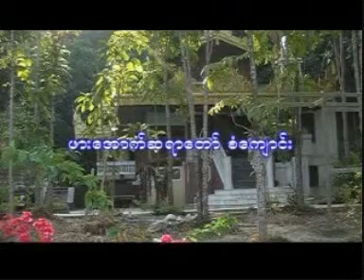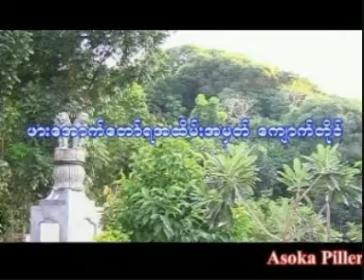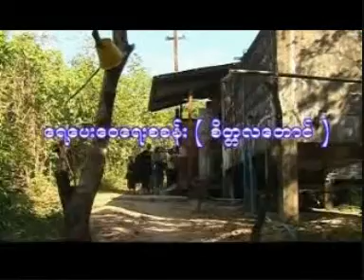Pa Auk Sayadaw's Paritta Sutta 02